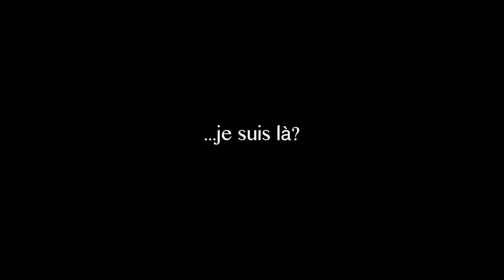PUB - Arts plastiques & multimédia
École Curé-Antoine-Labelle
Février 2021